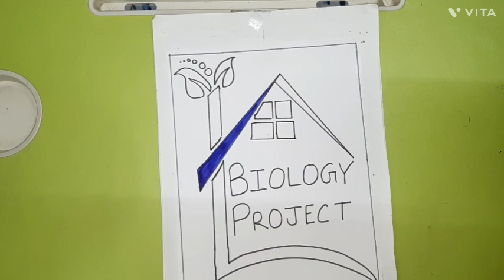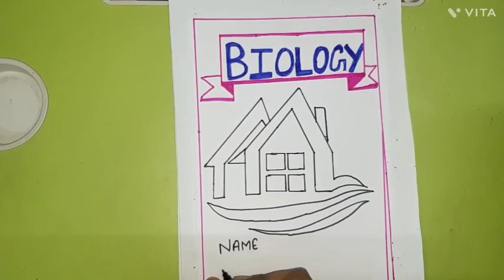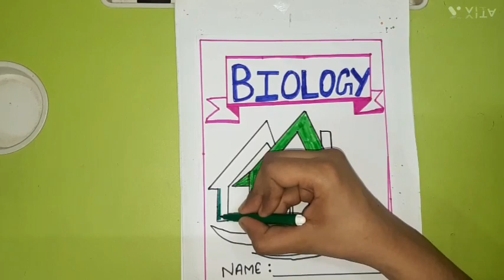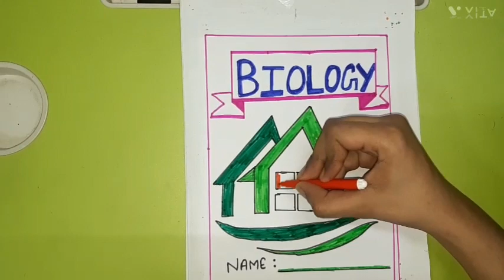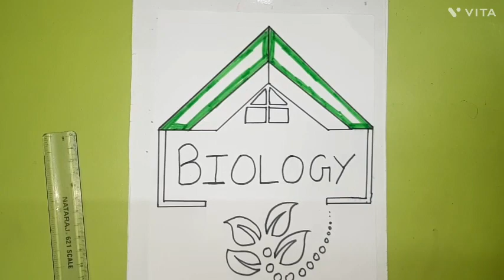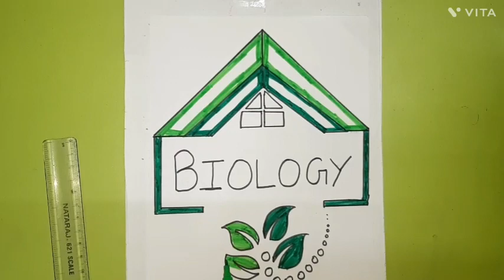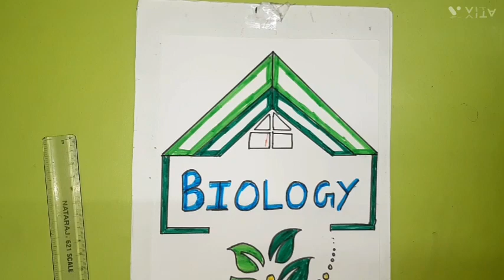Biology Project Work Designs |Biology Border Designs For Project |Biology Assignment Designs Biology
Biology Project Front Page Designs
Biology
Portfolio Decoration
Biology borders
Biology border page designs
Biology border decoration
Biology border page decoration
Border Design
Borders for biology
Border Design For Biology
Biology border designs for assignment
Biology borders for project
Biology borders for project work
Biology borders for assignment
Biology cover page
Biology cover pages
Biology cover page decor
Biology cover page decorations
Cover page
Cover pages
Cover page for biology
Cover page for biology assignment
Cover page designs for biology portfolio
Biology front page
Biology front pages
Biology front page decorations
Biology front designs
Front page
Front page design
Front page design for biology
Front page design for biology project work
Biology Project work
Biology Project borders
Project decoration
Project decoration ideas
Project decoration ideas for biology
Project decoration ideas for school assignments
Borders kaise banaye
Cover page kaise banaye
Front page kaise banaye
First page kaise banaye
Assignment designs for biology project work
Assignment designs for biology
Biology assignment border
Biology assignment border page
Biology assignment border designs
Biology assignment cover page
Biology assignment cover page designs
Biology assignment decorations
Biology assignment decoration ideas
Biology assignment design ideas
School project designs
School project idea's
School assignments designs
School project decor
First pages for project
First page for biology
First page for biology project work
Biology first page
Biology first page designs
Biology first page designs on paper
Biology first page designs on page
Biology first page decorations
Biology first page decor
Biology first page decoration ideas
Simple borders kaise banaye
Simple border designs
Simple cover page designs
Simple cover page for biology
Simple cover pages for biology
Simple cover page for assignment
Simple front page designs
Simple front page designs for biology
Simple front pages for biology
Simple first page
Simple first page designs
Simple first page designs for biology
Simple first pages for biology
Simple first page for assignment
Simple and Easy designs for biology
Simple and Easy front page
Simple and Easy borders for biology
Simple and Easy borders for project
Simple and Easy borders for school project
Simple and Easy border for assignment
Easy project file design
Easy project decoration ideas
Easy designs for biology
Science project designs
Science project cover Pages
Science project cover page decorations
Science assignment
Science assignments designs
Science assignments decorations ideas
Science assignments designs ideas
Science project front page design
Science assignments front page
Science assignments
Cover pages
Front page design for physics
Front page design for physics project
Front pages for physics
Front pages for project work
Front pages for physics project
Front page design on paper